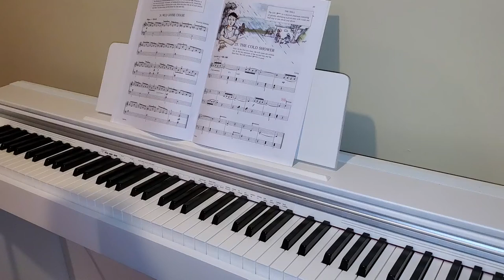Wild Goose Chase - Russian Melody, Schaum piano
From Schaum Piano Course C Book